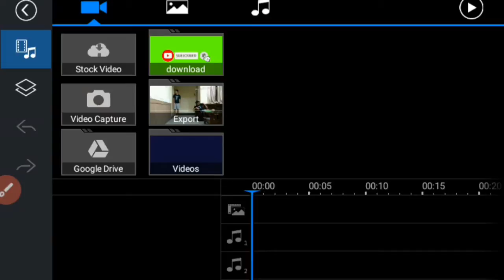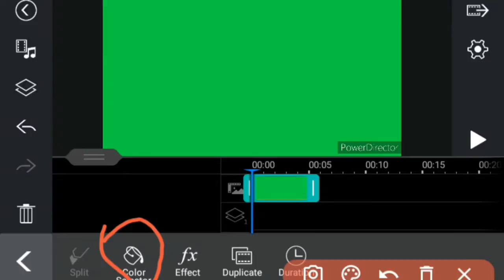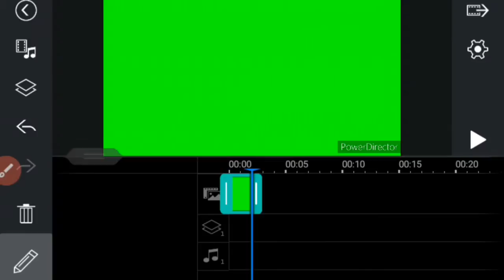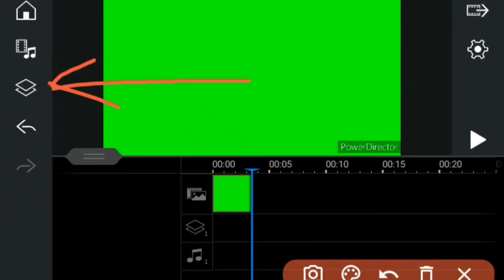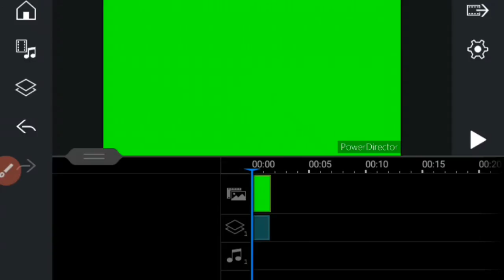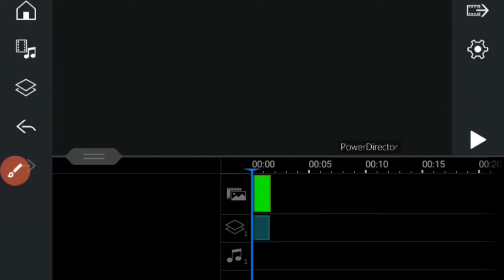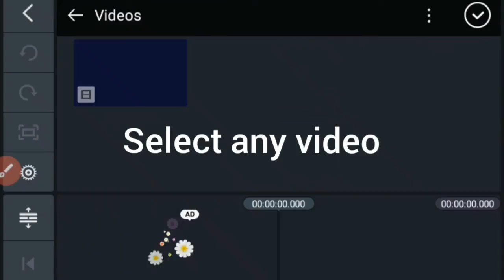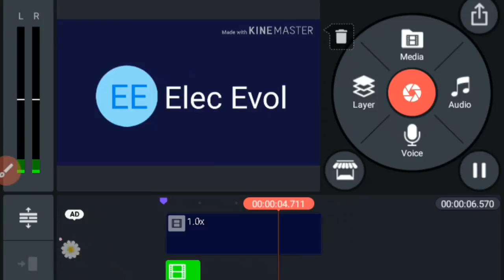How to make like button (with green screen) || Electronic Evolution.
This video is on how to make like button with green screen. by clicking at the link. Also check the kinemaster app. It is also a video editing and movie maker application. You can also check their YouTube channel for more review.